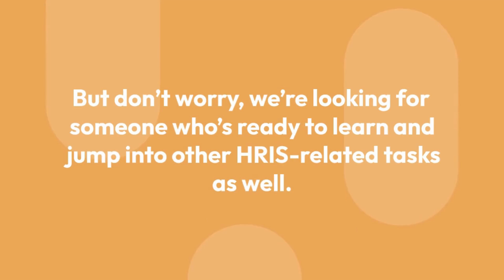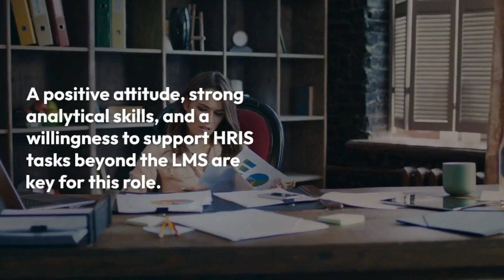Exciting HRIS Analyst (SuccessFactors) - Contract Job Opportunity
HRIS Analyst (9-Month Contract) | Irving, TX (Hybrid)

Are you an experienced HRIS Analyst with a focus on SuccessFactors LMS? We’re hiring for an exciting 9-month contract position in Irving, TX! This hybrid role offers the flexibility of working both onsite and remotely.

Position Overview:

Job Title: HRIS Analyst
Contract Duration: 9 months
Location: Irving, TX (Hybrid: 2-3 days onsite, 2-3 days remote)
Schedule: 8-hour shifts between 7:30am - 4:30pm / 8:00am - 5:00pm (onsite and remote)

Key Responsibilities:
Manage the backend of SuccessFactors Learning Module (LMS)
Upload SCORM files, analyze business unit data, and generate reports
Support HRIS implementation and maintenance
Ensure data integrity in HR systems and provide user training
Act as a liaison between HR and IT

Requirements:
Positive attitude and willingness to support HRIS-related tasks
Reliable transportation and availability for hybrid work
Familiarity with SuccessFactors LMS is a must!